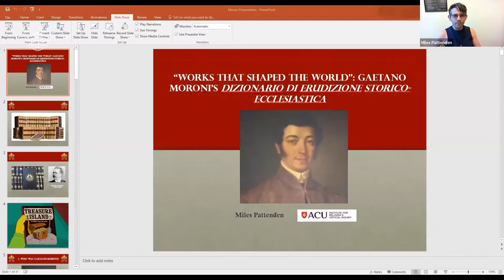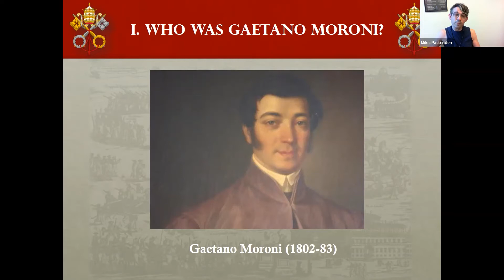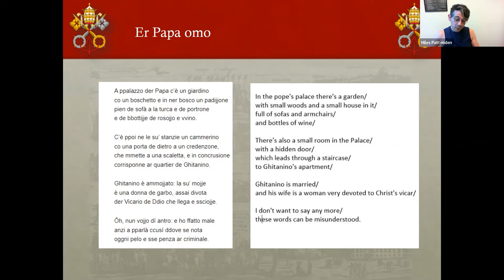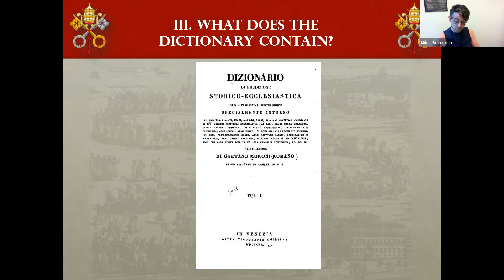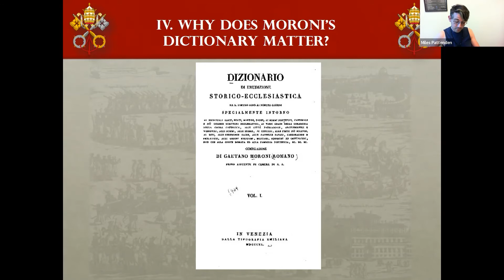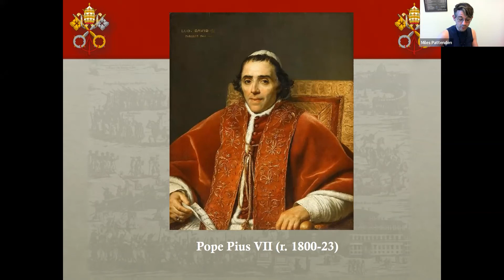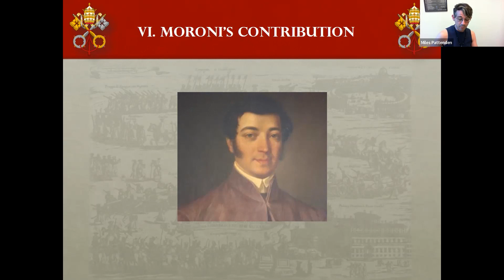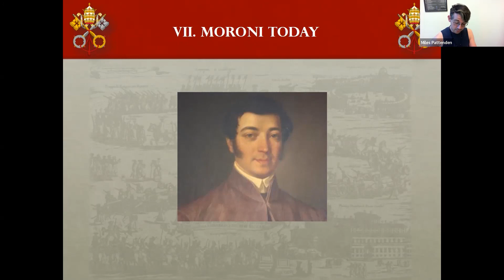Works that Shaped the World: Gaetano Moroni’s Dizionario di erudizione storico-ecclesiastica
Gaetano Moroni’s 'Dizionario di erudizione storico-ecclesiastica' may be the most significant work of nineteenth-century amateur scholarship that you have never heard about. Running to 12,472 entries across 103 volumes (plus a six-volume index), it was printed in Venice between 1840 and 1861 and claims to offer a full account of the Catholic Church’s most important persons and points of cultural reference: from saints, martyrs, popes, bishops, cardinals, and councils, to feasts, rites, ceremonies, paraphernalia and sacramentals. Moroni’s Dictionary has sometimes been discounted as a work of shameless apologetics but it has nevertheless also proved an indispensable tool for the many historians who have needed obscure references to aspects of Europe’s religious past. As a work that takes seriously the material culture of religion, it represents an important milestone in the evolution of nineteenth-century historiography and deserves to be reappraised on those terms.

Dr Miles Pattenden is Senior Research Fellow in Medieval and Early Modern Studies at the Institute for Religion and Critical Inquiry, Australian Catholic University and a Visiting Fellow at the Humanities Research Centre, ANU. His books include Pius IV and the Fall of the Carafa (Oxford University Press, 2013) and Electing the Pope in Early Modern Italy (Oxford University Press, 2017).